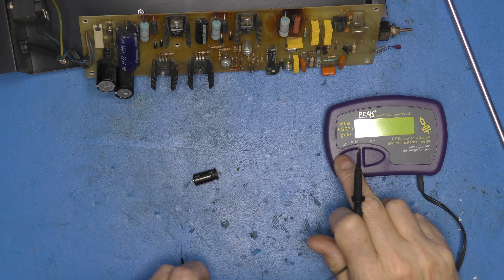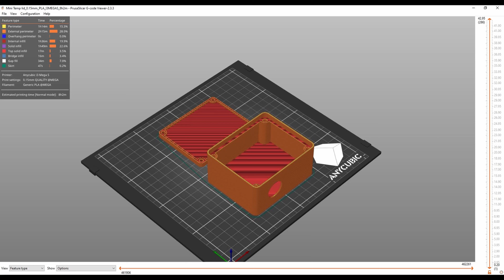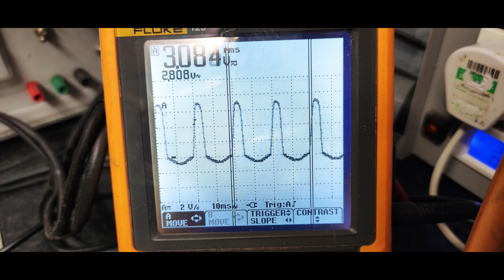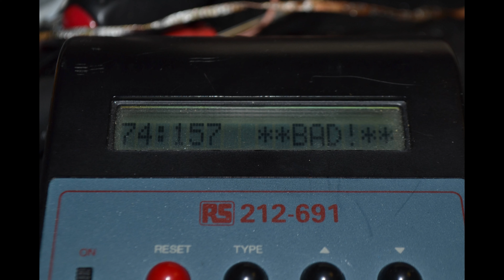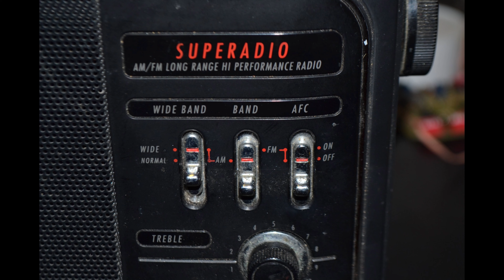Hifi News Flutter Buster HFN006 repair & upgrade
Electrical safety upgrades and repairs to this mains re-generator

0:00 Intro
1:17 Disassembly
2:58 Diagnosis
8:24 Repair
17:32 Testing
18:35 Thermal improvements
28:12 Improving the electrical safety
34:18 Reassembly & test